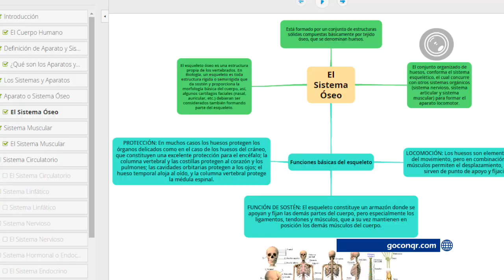Profesores! Estas apps te ayudarán día a día